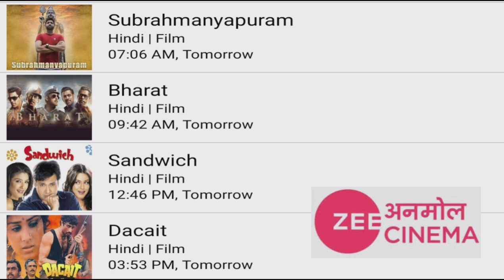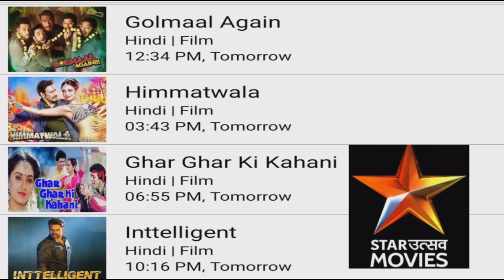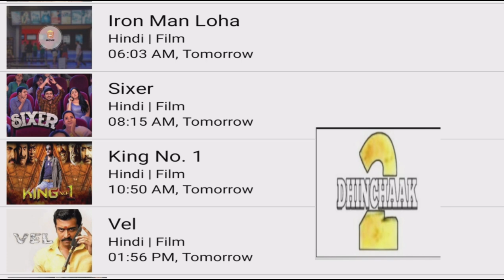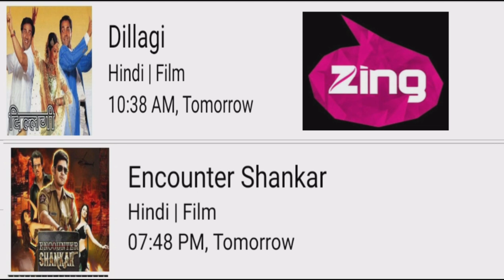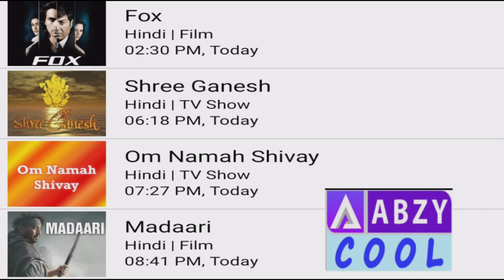DD FREE DISH 9 FEBRUARY 2023 HINDI MOVIE SHEDULE|DD FREE DISH NEW UPDATE TODAY|GOLDMINES